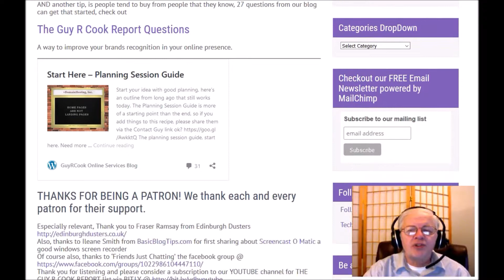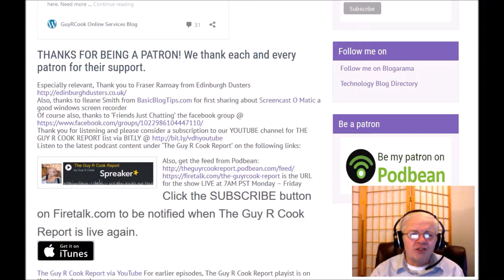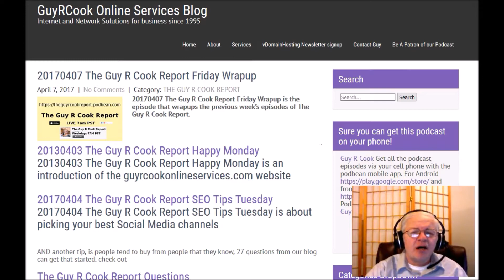20170407 The Guy R Cook Report Friday Wrapup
20170407 The Guy R Cook Report Friday Wrapup is the episode that wrapups the previous week’s episodes of The Guy R Cook Report.